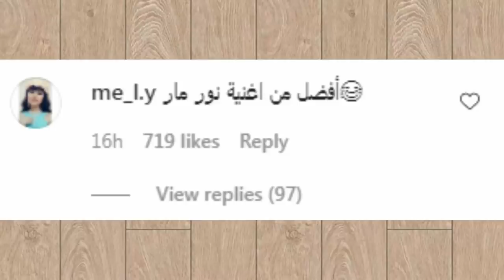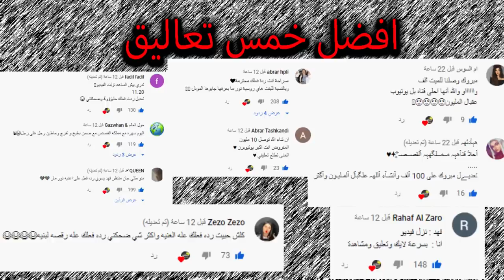جواني يعترف بحبه لبيسان ويحكي على ام بيسان ومشكلة نور مار واحمد ابو الرب ووسام تيكت واغنية ابو الرب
اصالة المالح
Music anasala
Alwan tube
Related
مملكة القصص
Related
Mo Vlogs
Ahmad Aburob
هلكني المرض !!
جول مان
اغنية طول ما احنا سوا //اصالة :انس
Eman Jaf
❤💙اصالة مالح - طول ما احنا سوا
GreenMoon